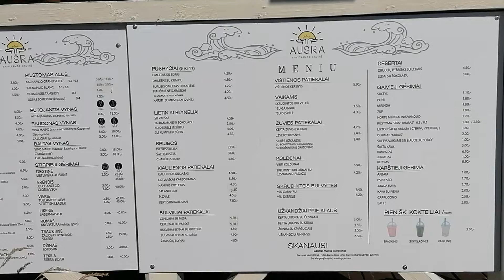Šventosios valgykla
meniu